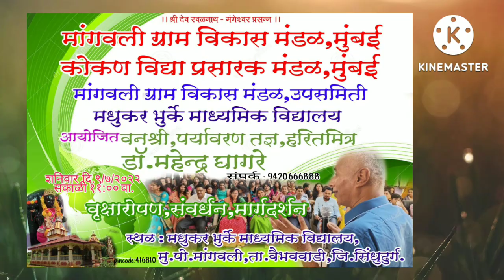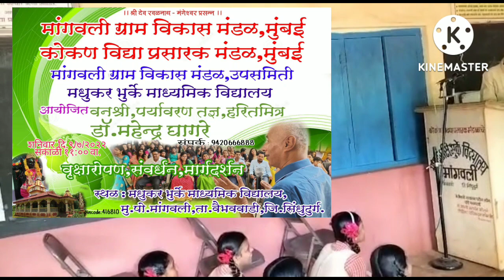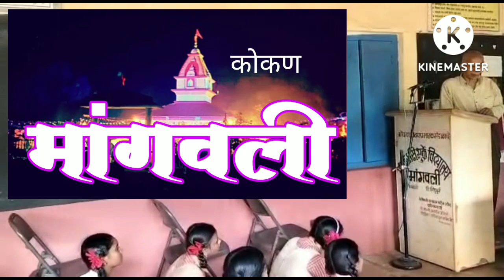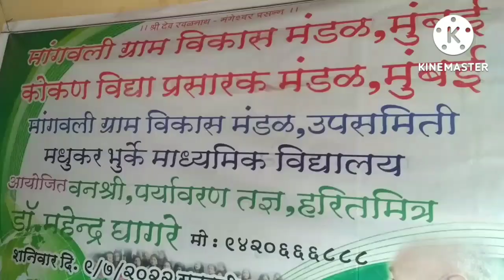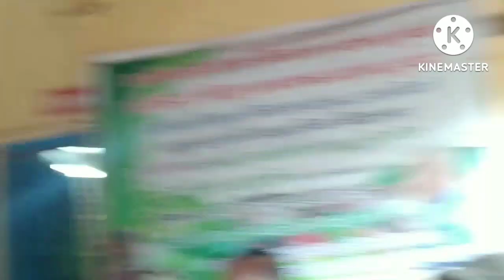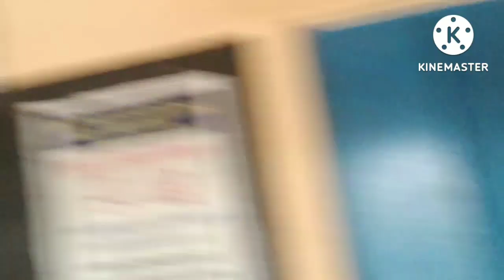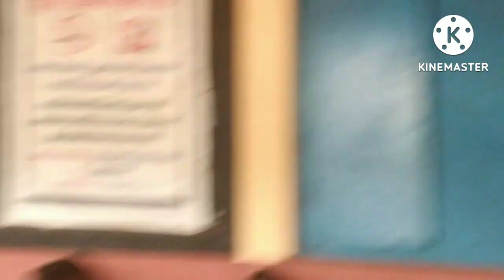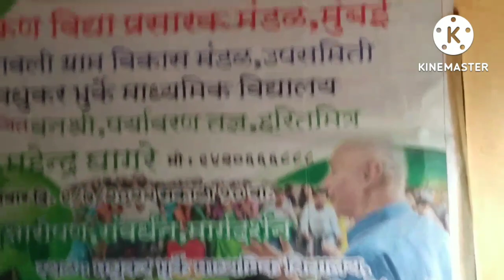वनश्री,हरितमित्र डाॅ.महेंद्र घागरे यांचे मधुकर भुर्के माध्य.विद्यालयातील विद्यार्थ्यांना मार्गदर्शन